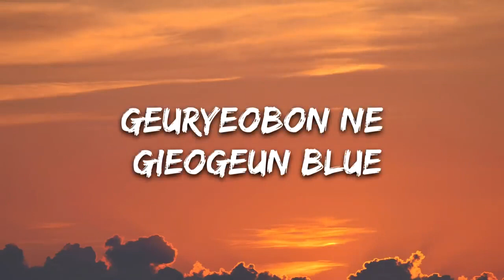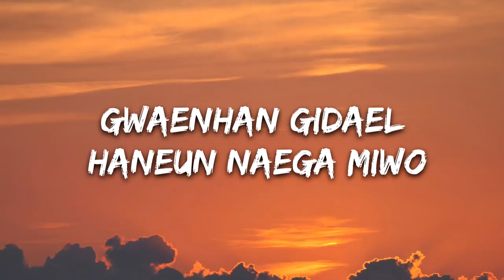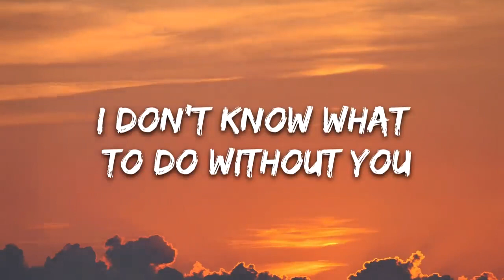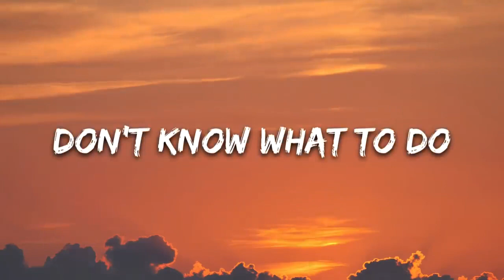BLACKPINK - Don't Know What To Do (Lyrics)